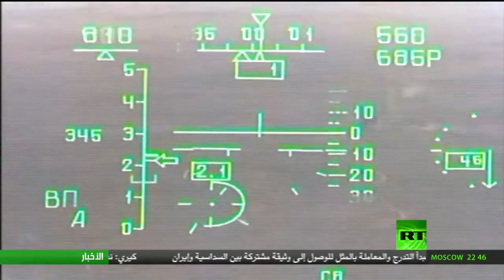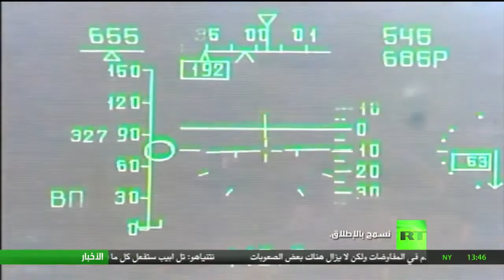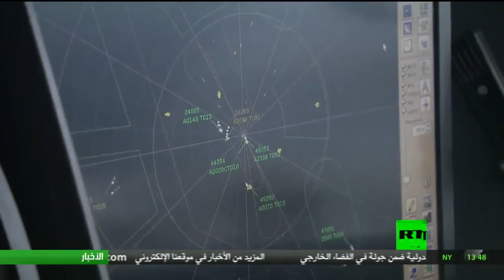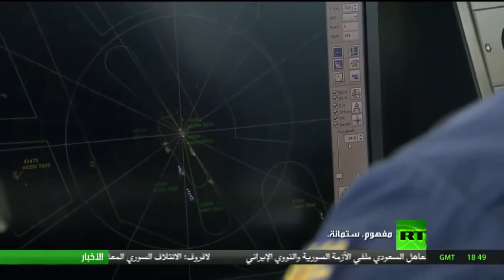الاجنحة المقاتلة فيلم وثائقي عن انواع الطائرات الحربية المستخدمة في الجيش الروسي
مرحبًا بكم في مجموعة الأفلام الوثائقية العربية أو المترجمة إلى العربية والتي تتناول مواضيع متنوعة ومتنوعة!
إذا كنت تبحث عن معلومات خاصة حول موضوع يتعلق بهذا الفيديو ، فلا تتردد في كتابة الموضوع في التعليق  ، وسنبذل قصارى جهدنا لنجد لك فيلمًا وثائقيًا مثيرًا للاهتمام حول هذا الموضوع!
لا تتردد في متابعتنا ، اعجب بالفيديو والتعليق عليه! بدون دعمك لا يمكننا المضي قدمًا:
وثائقيات جودة عالية,
وثائقيات ناشيونال جيوغرافيك,
وثائقية دي دبليو,
افلام وثائقية dw ,
dw documentary
وثائقية دي دبليو
وثائقيات الجزيرة الوثائقية,
وثائقيات ناشيونال جيوغرافيك,
وثائقيات جودة عالية
أخطر الطائرات الحربية,
الطائرات الحربية بدبى,
الطائرات الحربية اللبنانية
الطائرات الحربية,
طائرات حربية
الجيش الأوكراني,
الجيش الروسي على حدود اوكرانيا
غزو أوكرانيا,
روسيا وأوكرانيا
فلاديمير بوتين
روسيا اوكرانيا حرب,
روسيا اوكرانيا الدحيح,
روسيا اوكرانيا الان,
روسيا اوكرانيا مباشر,
روسيا اوكرانيا الحرب,
روسيا اوكرانيا الجزيرة,
روسيا واوكرانيا بث مباشر,
روسيا واوكرانيا اليوم,
روسيا واوكرانيا الان,
روسيا اوكرانيا يوتيوب,
روسيا وأوكرانيا ياسر البحري,
روسيا وأوكرانيا ماذا يحدث,
رئيس روسيا يهدد اوكرانيا,
روسيا في اوكرانيا,
روسيا اوكرانيا وثائقي,
روسيا اوكرانيا وامريكا,
روسيا اوكرانيا والحرب,
روسيا وأوكرانيا وثائقي